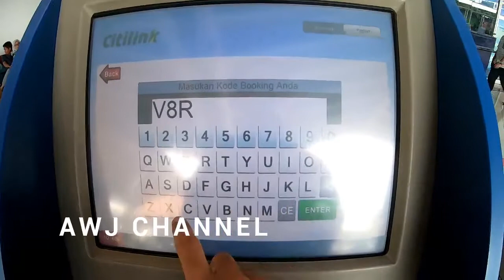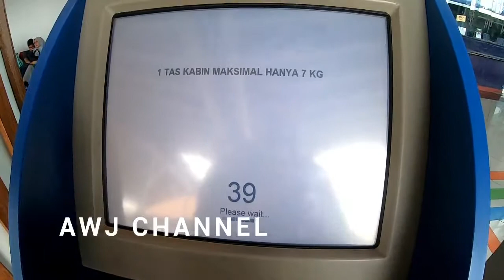[UPDATE] Cara cetak boarding pass Pesawat Menggunakan Mesin Checkin Mandiri 2019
By :
awj channel